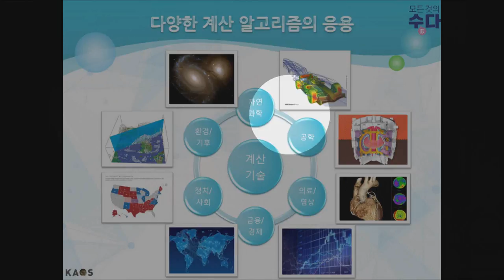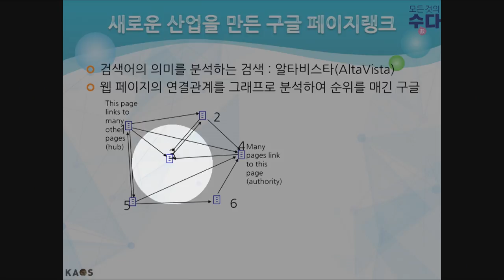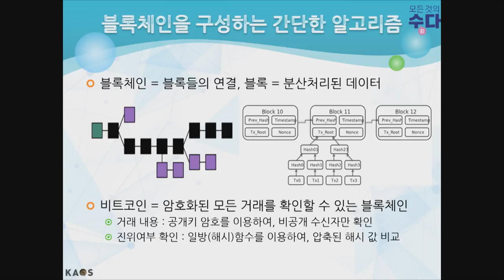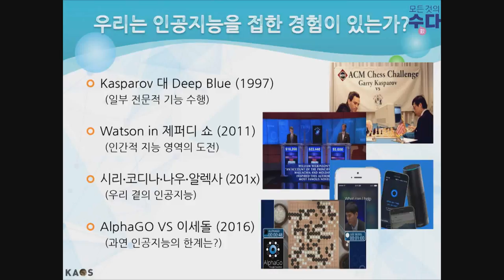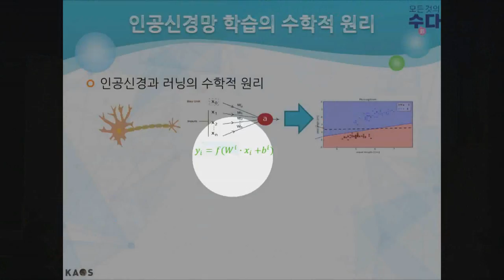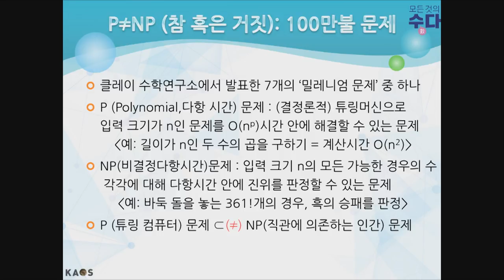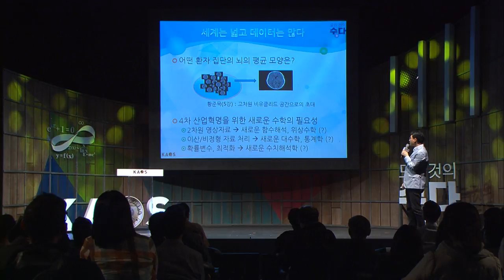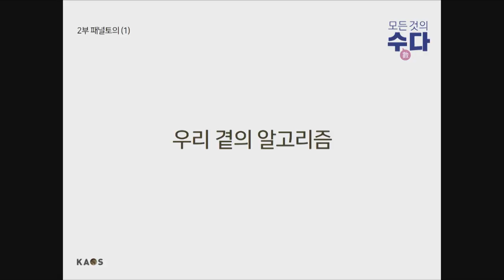[강연] 세상을 바꾼 알고리즘 - 알파고와 블록체인을 넘어 미래로 (2) _ by이준엽 | 2018 봄 카오스 강연 '모든 것의 수數다' 8강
2018 봄 카오스 강연_모든 것의 수數다_제9강
세상을 바꾼 알고리즘: 알파고와 블록체인을 넘어 미래로

*연사: 이준엽_이화여대 수학과 교수
*패널: 박부성_경남대 수학교육과 교수
*사회: 김근수_연세대 물리학과 교수

*강연개요
오늘날 정보통신혁명은 빠르고 정확한 계산을 수행하는 컴퓨터와 주어진 문제를 논리적으로 전개하여 순차적으로 해결하는 여러 알고리즘에 기반을 두고 있다. 본 강연에서는 수학자들이 어떻게 우리들의 삶을 바꾼 알고리즘을 만들게 되었는지 살펴보고, 알고리즘에 담겨있는 다양한 수학적 문제를 살펴보고자 한다. 더 나아가 21세기 자료의 홍수 속에서 이전 세계에서 경험해 보지 못한 새로운 문제들을 해결하기 위한 알고리즘의 개발을 위해서는 우리가 알지 못하는 새로운 수학의 탄생을 필요로 한다는 점을 함께 살펴보고자 한다.

*패널토의
1. 우리 곁의 알고리즘
2. AI 시대 우리의 대처

★ 박부성의 3분수학 : ‘블록체인 (Block Chain)'

컴퓨터는 수학을 어떻게 바꿨나? 수학의 만물박사 박부성 교수의 ‘블록체인’ 강연, 여러분은 비트코인에 투자하셨나요? 인공지능 시대 수학교육은? 코딩교육의 의미와 문제 등